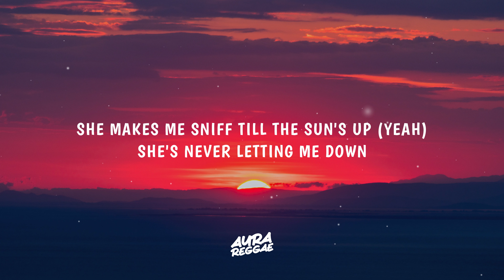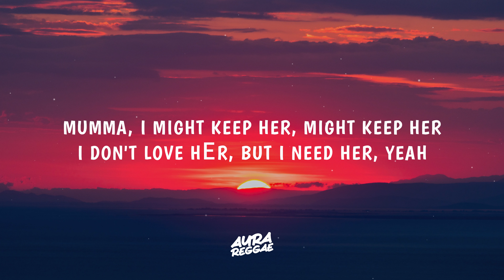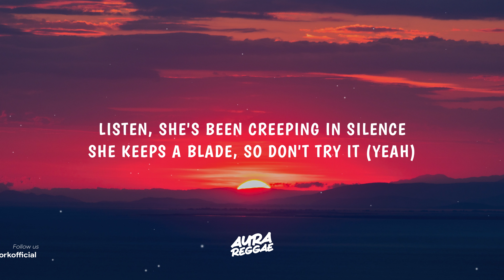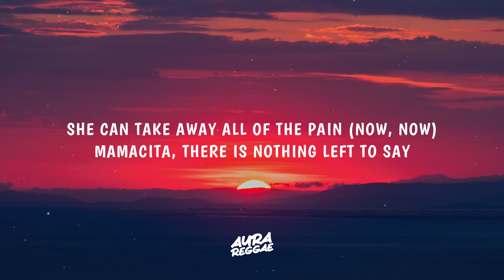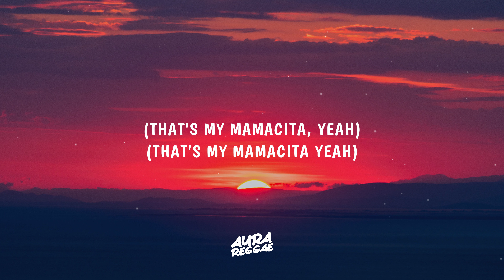Chase Atlantic - MAMACITA (Letra/Lyrics)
chase atlantic - mamacita letra

ðŸŒŸ Experimente los ritmos infecciosos de la mÃºsica latina, el pop latino, la mÃºsica Reggaeton donde melodÃ­as vibrantes y ritmos conmovedores crean un viaje musical inolvidable.

Join us on this musical journey with ðŸŽ¶ chase atlantic - mamacita letra! Unleash your musical AURA.âœ¨ Don't forget to use the hashtag aurareggae to share your experience.ðŸŽ§ðŸŒŸ